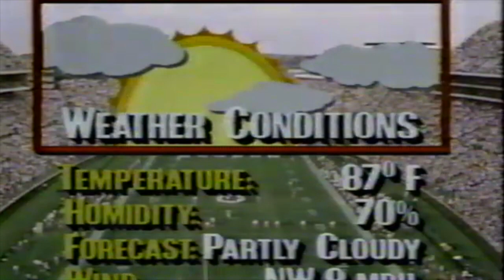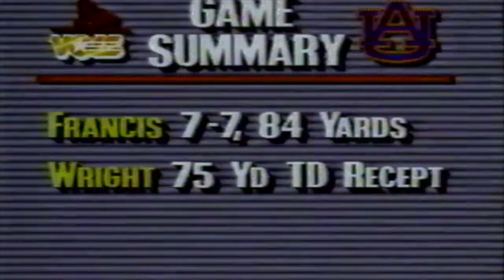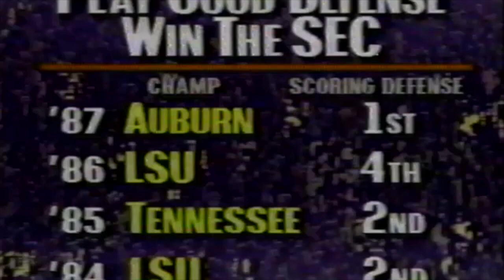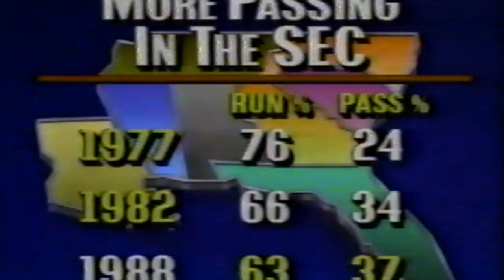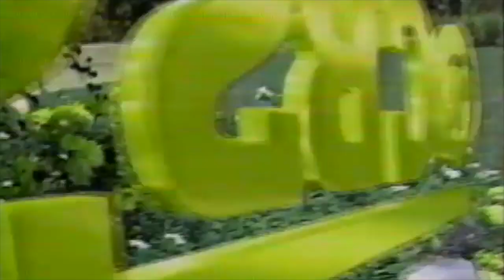1988 Auburn-UT 38-6